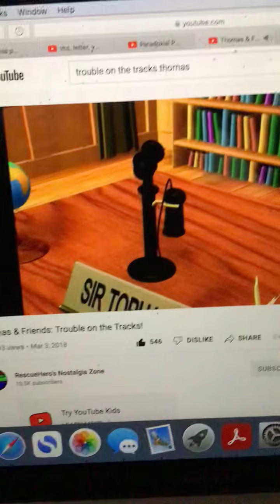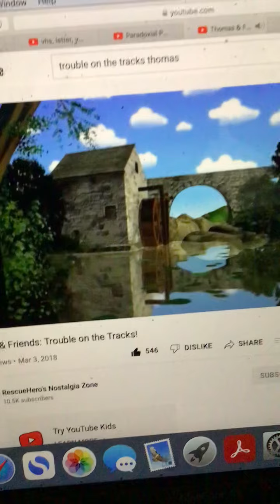Thomas PC trouble on the tracks scene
Opening, James, closing